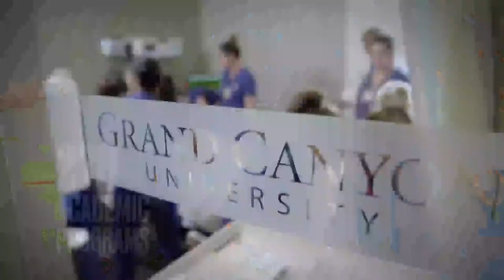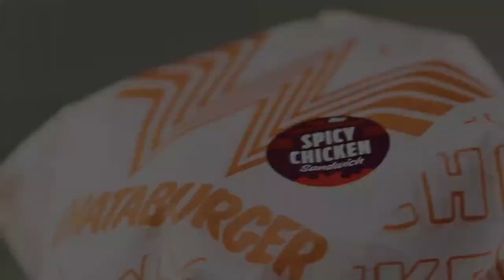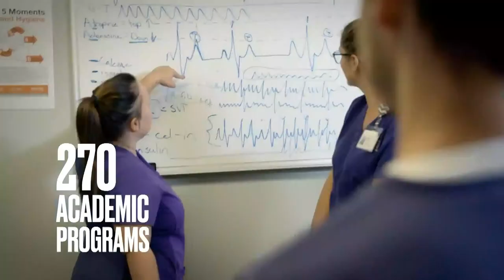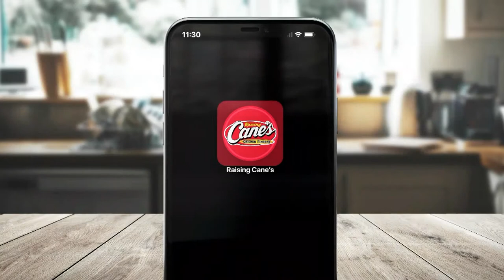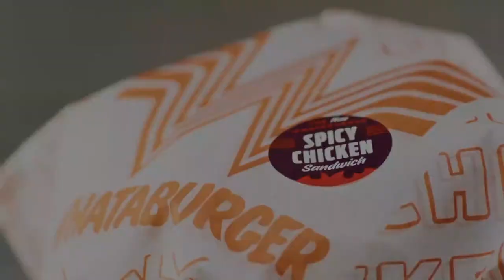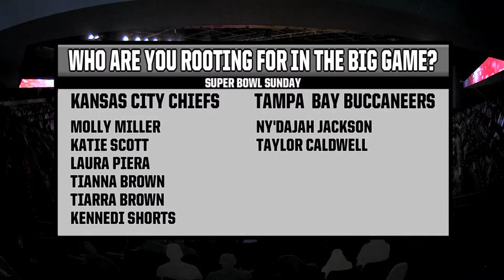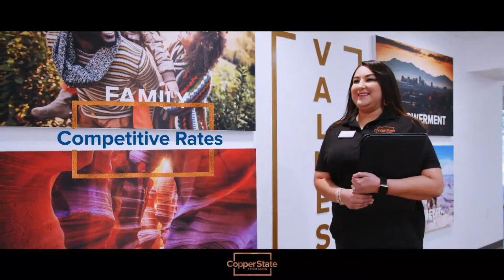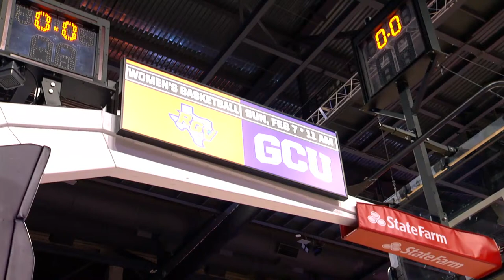GCU Women's Basketball vs UT Rio Grande Valley | Feb. 6, 2021